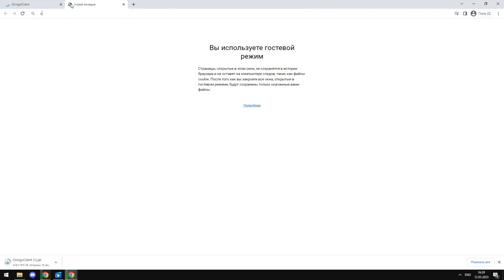Oringo Client Crack Free 2023 Hypixel Skyblock Paid Mod Free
Check Comments